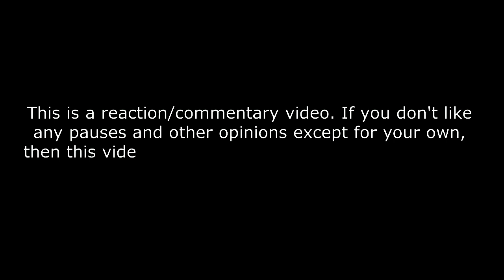KinKi Kids Health Checkup Part 1 REACTION